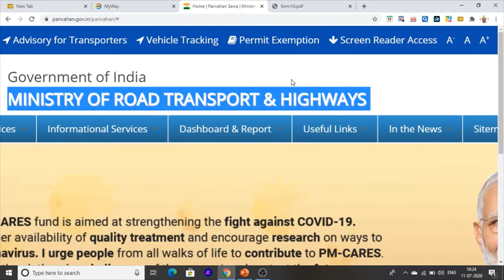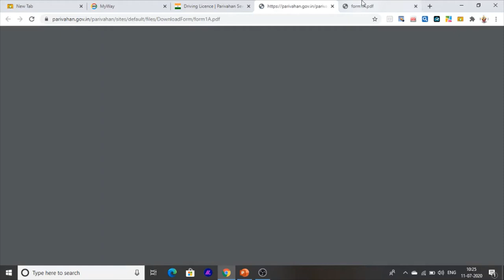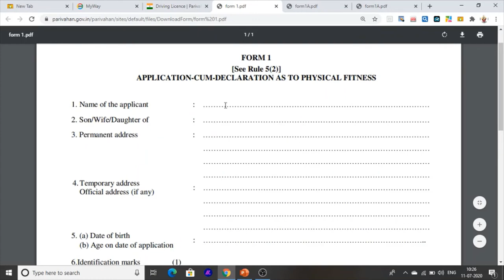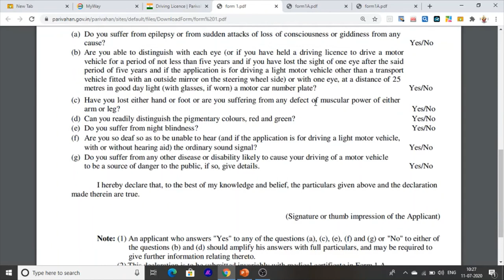Punjab driving licences Medical Certificate Form 1 and Form 1a Information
Hello friends this is a Informative Channel. and this video is full Information about Punjab Driving Licences how to Make driving Licences in Punjab.